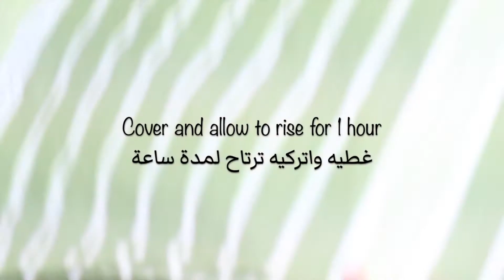Spinach Fatayer (Pide) | فطاير سبيناخ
spinach_fatayerMy Socials

- 4 cups Flour
- 1 tsp Salt
- 1 tbsp Sugar
- 1 tbsp Yeast
- 1/2 cup Oil
- 1 cup + 3tbsp Warm Water

- 500g Spinach
- 1 tsp Salt
- 1/4 cup Lemon Juice
- 3 Large Onions
- 1 tbsp Garlic
- 1 tsp Salt
- 1 tsp Black pepper
- 2 tbsp Lemon Juice
- 2 tbsp Pomegeragnte molasses
- 3 tbsp Sumac

المكونات
- 4 اكواب طحين
- 1 ملعقة صغيرة ملح
- 1 ملعقة كبيرة سكر
- 1 ملعقة كبيرة خميرة
- 1/2 كوب زيت
- 1 كوب + 3 ملاعق كبيرة ماء دافئ

- 500 جرام سبانخ
- 1 ملعقة صغيرة ملح
- 1/4 كوب عصير ليمون

- 3 بصل
- 1 ملعقة كبيرة ثوم
- 1 ملعقة صغيرة ملح
- 1 ملعقة صغيرة فلفل أسود
- 2 ملعقة كبيرة عصير ليمون
- 2 ملعقة كبيرة دبس رمان
- 3 ملاعق كبيرة سماق

Title: Once upon a time by Bargoog Studio